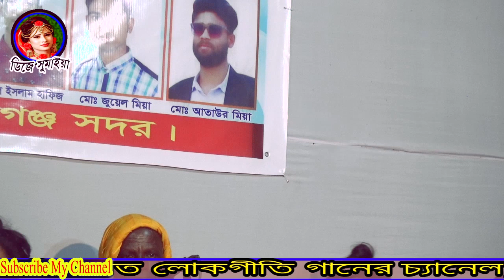আপন দেশে বান্ধব গেছে সারিয়া🎶apana dese bandhaba geche sariya🎶 শিল্পী অঞ্জনা সরকার🎤Bagel Baul song🎼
♪ গানের কথা : আপন দেশে বান্ধব গেছে সারিয়া
♪SongsTitle :apana dese bandhaba geche sariya
🎤 কন্ঠশিল্পী : অঞ্জনা সরকার
🎤 Singer  :
📝 গীতিকার  :
📝 Lyrics :